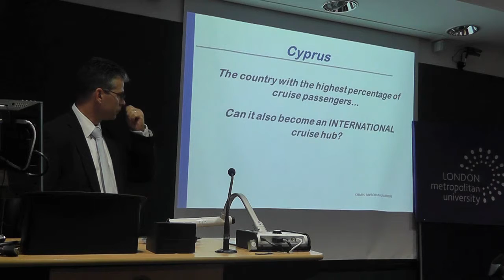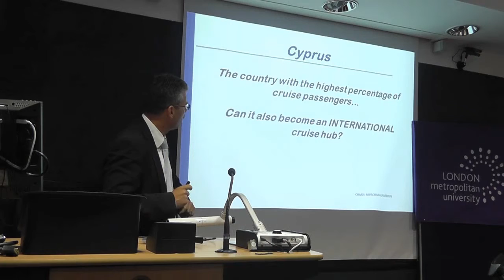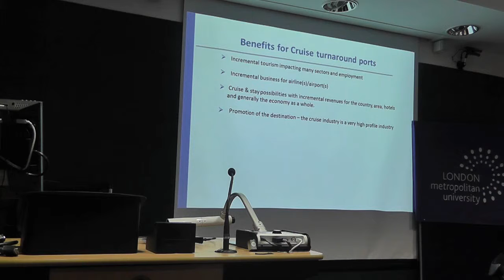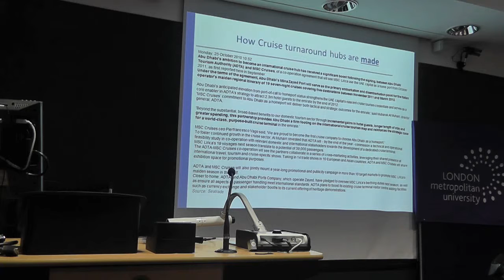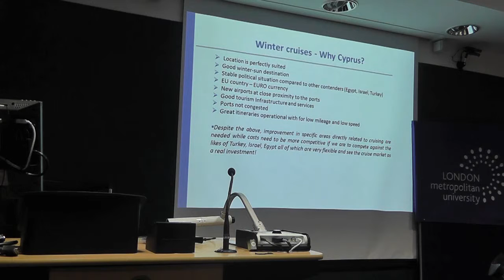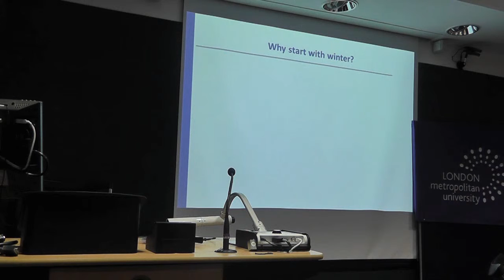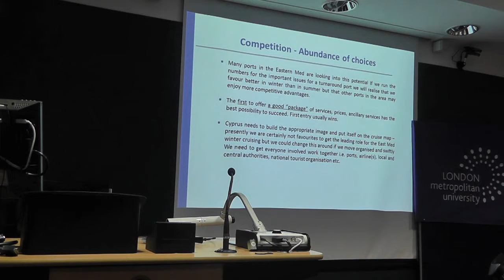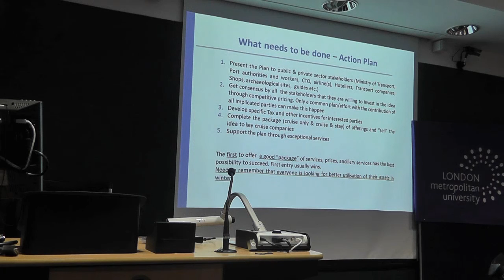LondonMet's Cyprus' Maritime Tradition Conference May 2013 Part 8 / 18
"Cyprus as a Cruise Hub"
Charis Papacharalambous, Director General, CIPA

Bio: Charis Papacharalambous is the Director General of the Cyprus Investment Promotion Agency (CIPA) as well as the Secretary of the Board of Directors. Charis, joined CIPA in July 2012 having occupied a number of senior management positions in the private sector for over 18 years, mostly within the Travel, Tourism and Cruising industries. Most recently, he held the position of Sales & Marketing Director for Louis Cruises and Louis Hellenic Cruises, part of the Louis Group where Charis spent almost fifteen years of his professional career. During this time, Charis also served as the Chairman and board member for a number of privately owned institutions. Charis holds a BA degree in Leisure & Tourism Management from the London Metropolitan University and a Master's degree (MBA) form the Cyprus International Institute of Management (CIIM).